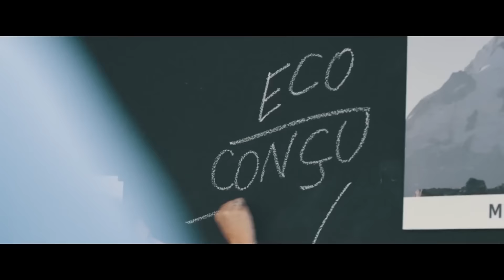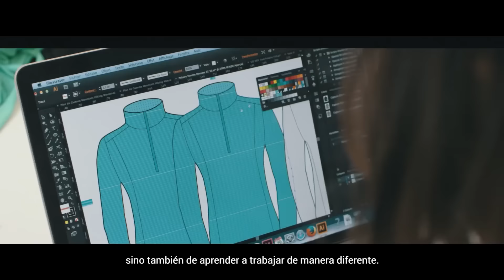Eco diseño Polar Forclaz 50 de Quechua